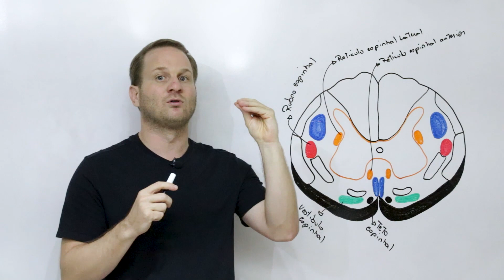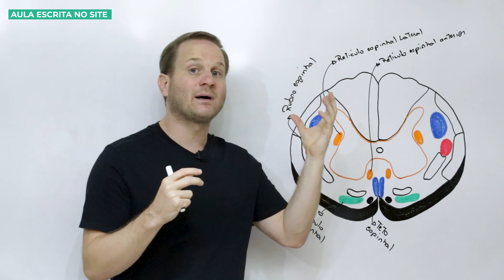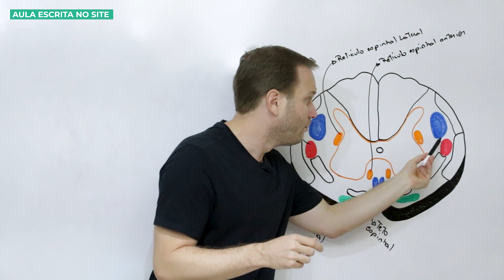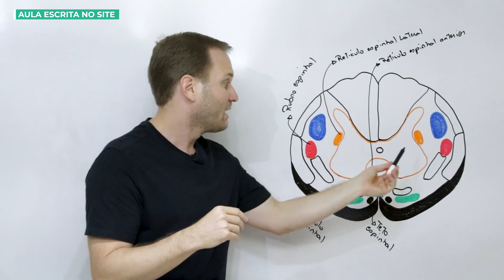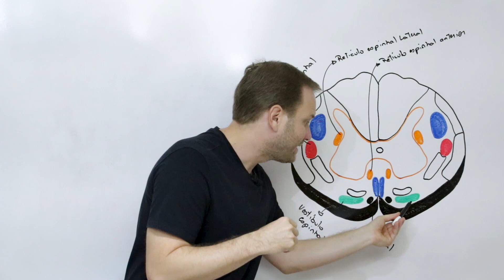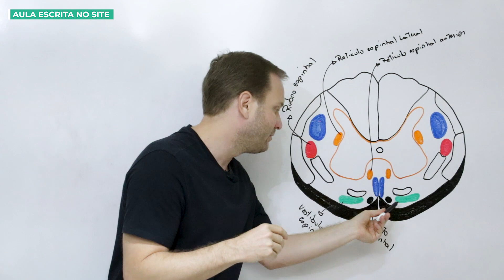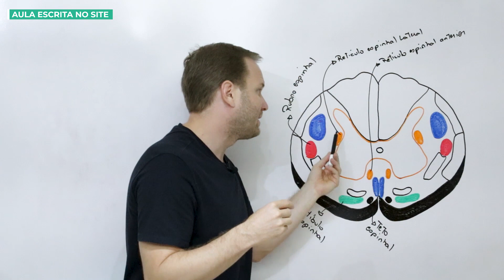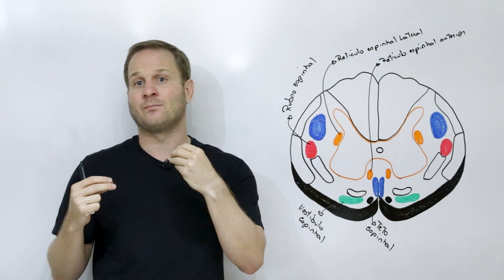Vias extrapiramidais na medula espinhal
Na aula de hoje, nosso tema é: Vias extrapiramidais na medula espinhal, espero que gostem e qualquer dúvida é só deixar nos comentários, ok?